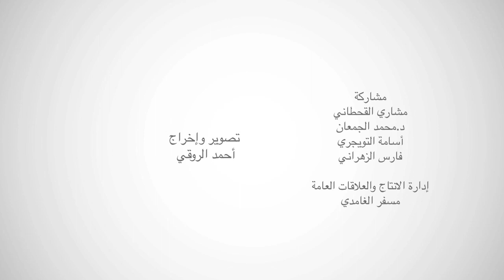هذي حياتي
تمثيل : مشاري القحطاني
د. محمد الجمعان

مشاركة :
ابراهيم المقرن
محمد التويجري
فارس الزهراني

علاقات عامة :
مسفر الغامدي